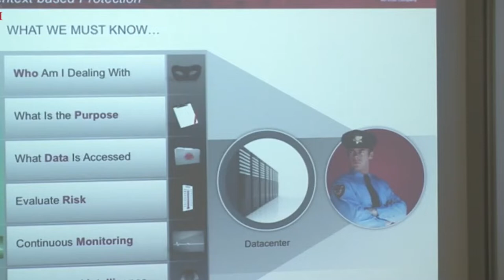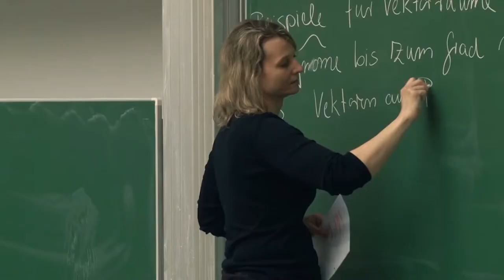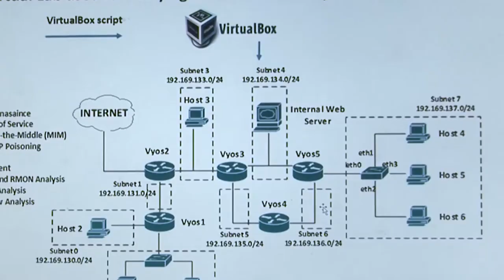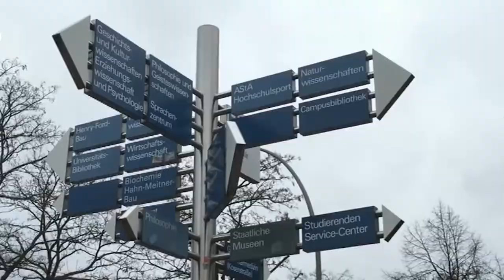Высшее образование в Германии. Как стать Немецким студентом?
Высшее образование в университетах Германии является на сегодняшний момент одним из наиболее популярных на образовательном рынке. Страна средневековых замков и минеральных источников занимает третье место в мире по количеству иностранных студентов, их численность достигает 150 тысяч. А все дело в том, что вузы Германии гармонично сочетают старые университетские традиции с новейшими достижениями науки и техники. Традиционно сильными в Германии считаются университеты технической, филологической, а также медицинской направленности. С немецким дипломом Вы сможете найти работу как в самой Германии, так и в Великобритании и США и многих других странах.

В этом видео мы подробнее расскажем Вам о Высшем образовании в Германии.

Не о сладостях. О жизни!